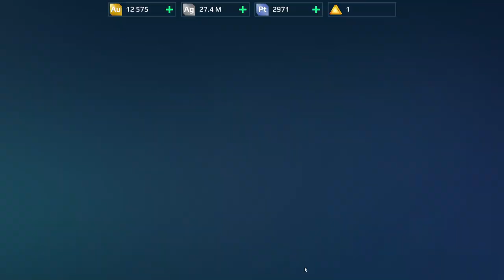War Robots Gameplay (PC) - #56, Upando o Luchador, Fafnir, Harpy, Seraph, Fenrir e Scorpion